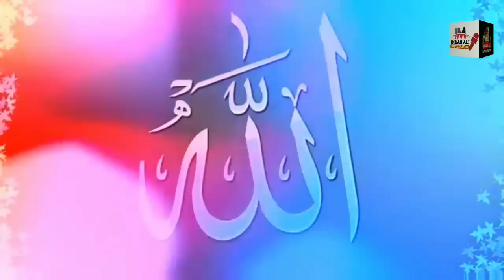Yazeed Ki Biwi Hind Kyun Thi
786:110

TOPIC      Yazeed Ki Biwi Hind Kyun Thi

BACKGRONND MUSIC  : SHOKAT KHAKI